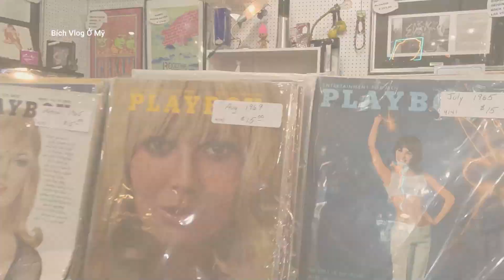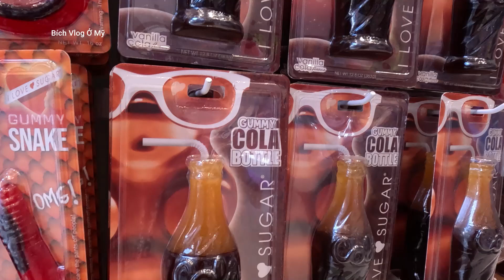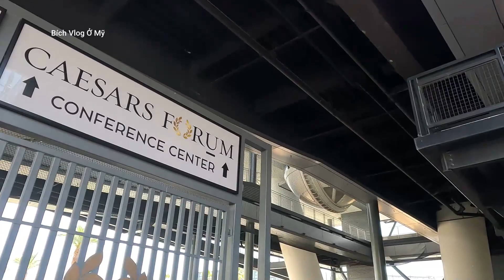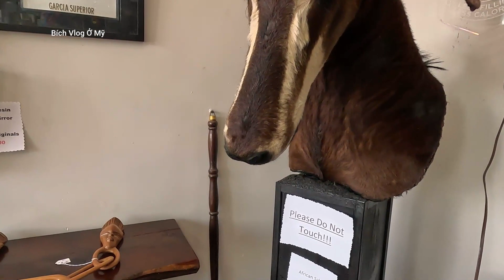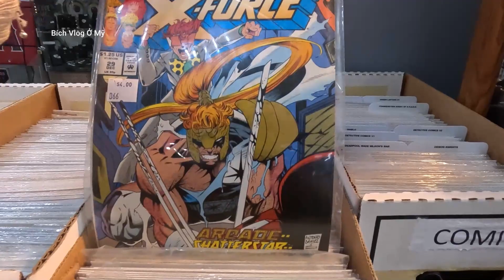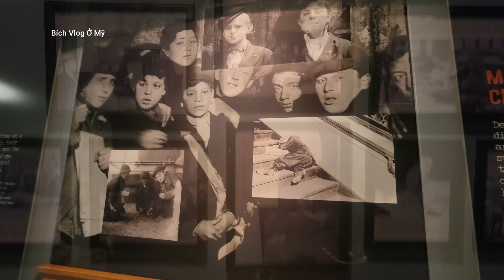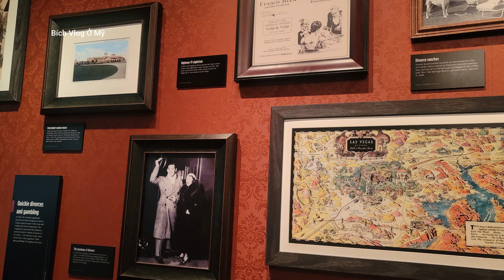ĐỒ CŨ Ở MỸ ĐẮT HƠN CẢ ĐỒ MỚI | CUỘC SỐNG MỸ | Bích Vlog Ở Mỹ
ĐỒ CŨ Ở MỸ ĐẮT HƠN CẢ ĐỒ MỚI video ghi lại kỷ niệm một mình đi khám phá những địa điểm nổi tiếng ở Las Vegas.